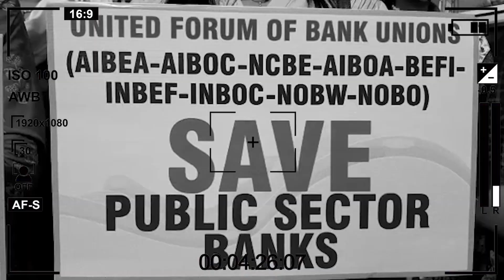The Fact Flash’s Real Talk on Bank Workers going on strike and how it will affect the public.